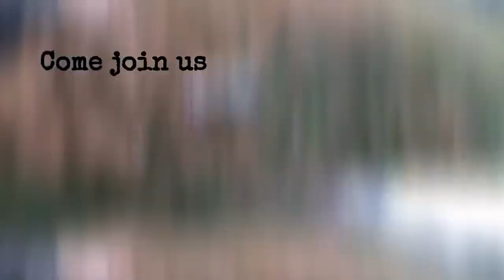Fishing for BIG sheepshead behind the casinos!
New hats and hoodies!!